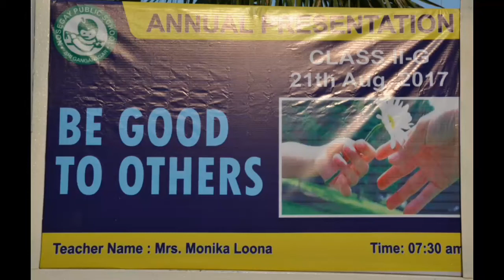Nosegay Assembly :21 August,2017 (2nd G)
Topic: Be Good to others
Class : 2 G
School: Nosegay Public School